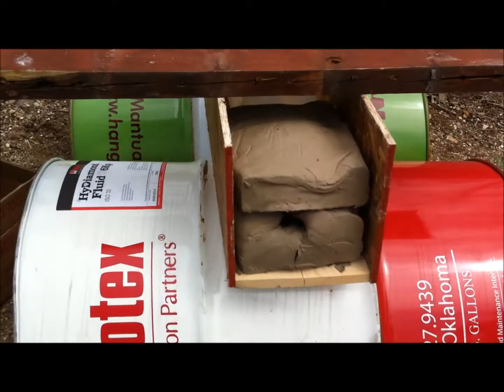5.7x28mm, Elite Ammunition T6 (28gr PFP), Vs Clay, FiveSeveN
Here's the T6 (28Gr PFP) again, into clay without a windshield in front of it. 55*F mild day. T6 is roughly 2600 FPS from the FiveSeveN. Interesting that it didn't fragment. Made it through clay block and into the first side of the water jug behind it. Thanks for the support”